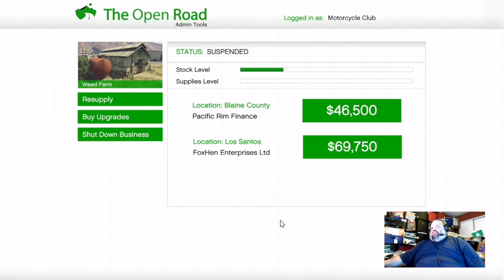GTA V Online Twitch Night Stream Highlight 8/6/23: Sold weed, delivered it by sea plane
I sold weed and had to deliver it to different locations via a sea plane and couldn&#39;t go above a certain altitude to avoid the cops.